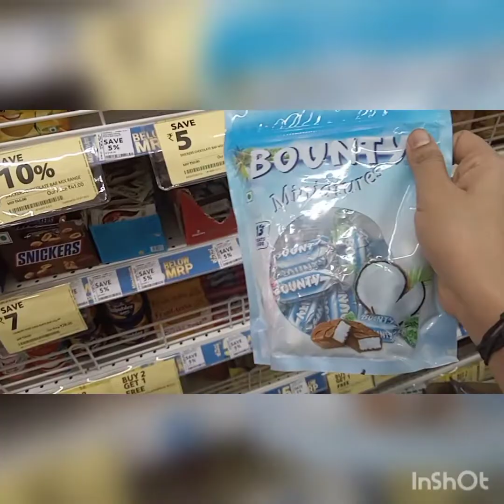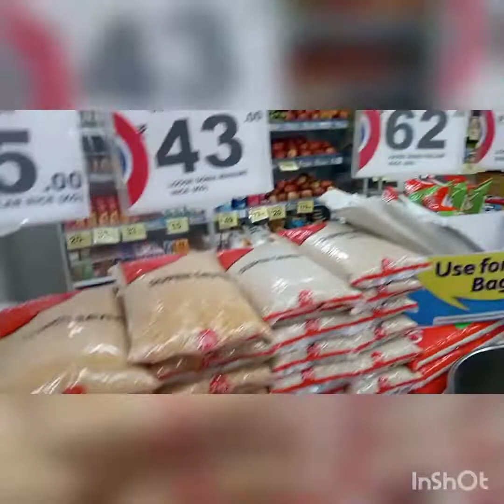എന്തിനോ പോയി എന്തോ കിട്ടി amazingmysore malayalamvlog #2022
ഒരു ഗ്ലാസ് വാങ്ങാൻ പോയതാ പക്ഷേ അത് കിട്ടിയില്ല. പകരം ബിരിയാണി കിട്ടി😋😋😋😋😋